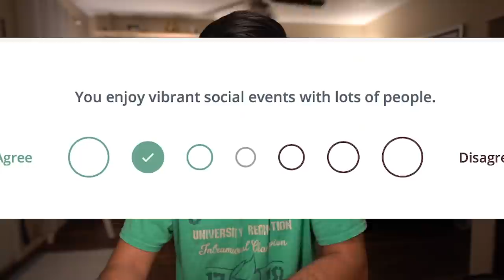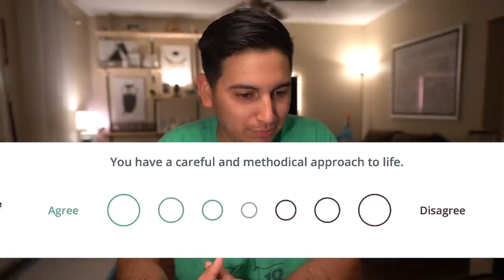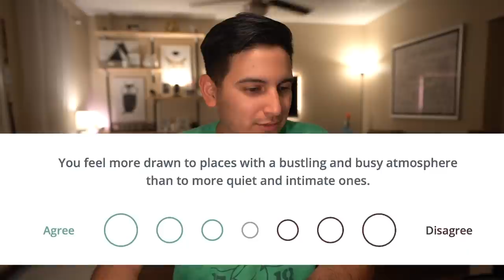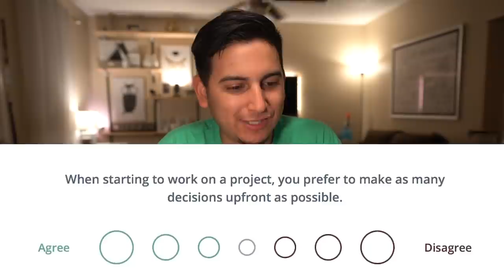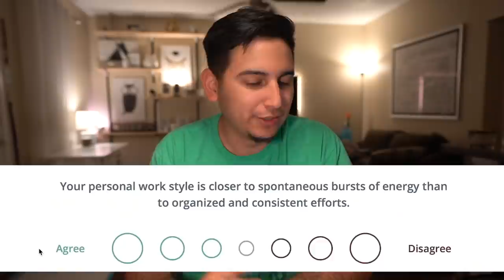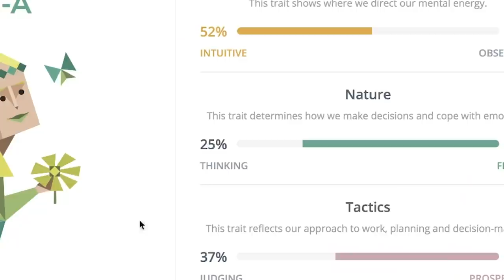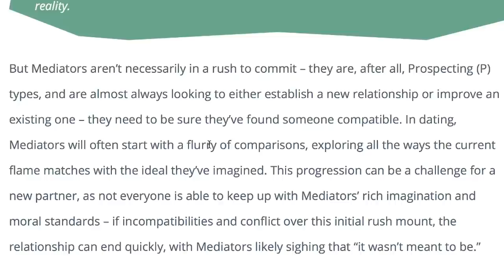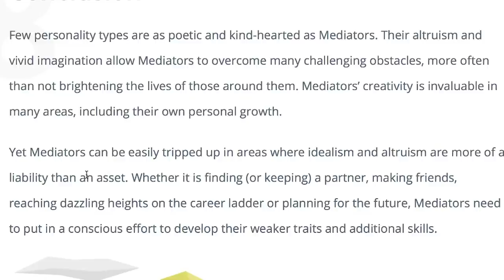I TOOK A PERSONALITY TEST!! ARE YOU AND I COMPATIBLE??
Thanks to Discord, I took the personalities test at 16personalities.com and my results were stupid accurate!! Yall should take it as well and see what yall get and if it lines up with who you think you are!!